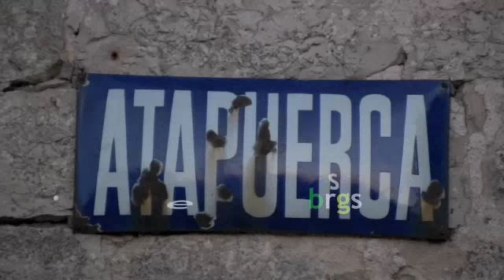Ttukunak en el Festival Atapercu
El pueblo de Atapuerca, conocido mundialmente por el yacimiento arqueológico donde se localizaron los restos del Homo Antecesor,  se llena desde el 17 al 20 de julio con los sonidos de percusión de los grupos y solistas que participan en la primera e ilusionante edición del Festival Atapercu.

Ttukunak esta formado por las hermanas gemelas Sara y Marka, que con los ritmos y melodias de sus txalapartas han colaborado con numerosos y renombrados artistas y han llenado escenarios de todo el mundo. Su espectáculo visual y sonoro despidió al sol con un derroche de fuerza, energía, elegancia, sensualidad y simpatia.